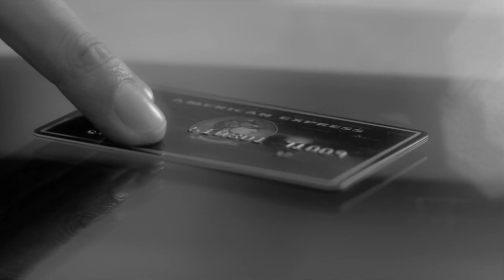[180929] Tiểu kịch trường 《Nửa đời trước của tôi》Ep 6 - Hoàng Cảnh Du, Hứa Ngụy Châu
cre: 喂那谁鲸味粥好吃么